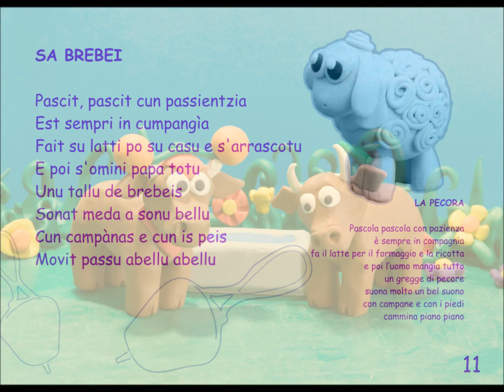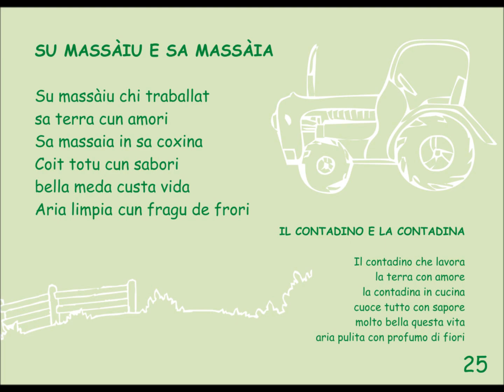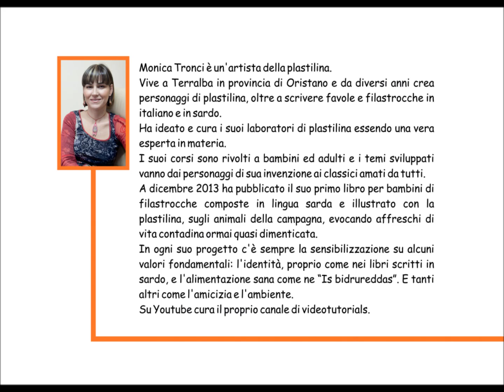I Plastilibri in lingua sarda. Sa vida in su sattu 2013 e Is bidrureddas 2014. Monica Tronci Autrice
I Plastilibri sono i primi due libri creati da Monica Tronci, artista della plastilina e autrice di testi. Le fotoillustrazioni sono create interamente in Plastilina. Le filastrocche composte in lingua sarda campidanese, la lingua della zona di provenienza dell'autrice. La lingua sarda è parte integrante della vita e delle abitudini dell'autrice. Il terzo Plastilibro contiene illustrazioni e filastrocche (composte in italiano poi tradotte in inglese e sardo) che narrano degli animali esotici, insieme a qualche curiosità sugli stessi animali. 2019
Nel 2022 è stato pubblicato il primo romanzo storico ambientato in epoca giudicale, il medioevo sardo La protagonista è la Giudicessa Eleonora d'Arborea, colta in un momento intimo mentre scrive le proprie ricordanze della vita in età d'infante. Un romanzo che si dipana tra l'anno 2018 e il 1355.